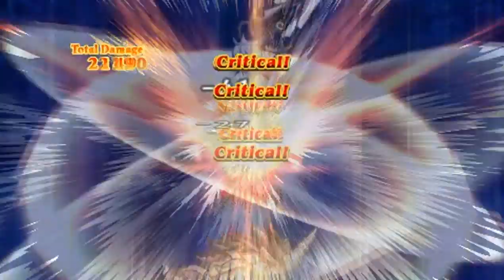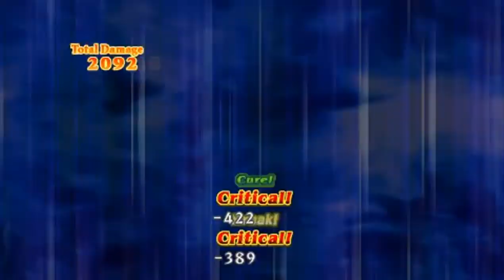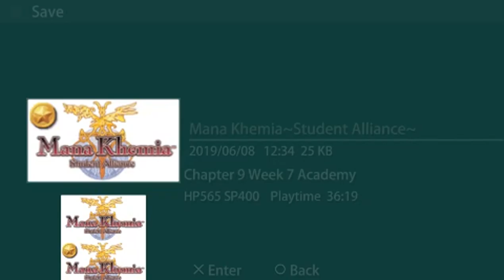D2HDC MK マナケミア SA Undubbed Psp Version NG+ Part 68 3rd MR Area Exploration End, Dark Past & Revenge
The dark side of humans rears it's ugly head once more though it's the Alchemist's dark side this time.

I promised quick updates but was not able to since my new Internal Hard Drive for my PC was acting up and my PC began lagging after it was connected to my pc so sorry for that today are tech should be coming with the Branded Power (for my blinking monitor) and extra ram to fix those problems. By the way. I tried HD converting my uploads today so I'm hoping for inputs from all of you.

Now, my uploads today numbers to 30 files with a total size of 19.5 GB that should do until 06/12/19 exactly with more coming as I want to try recording a the new game I'm uploading's OP in HD.